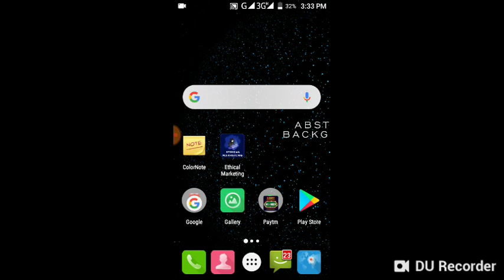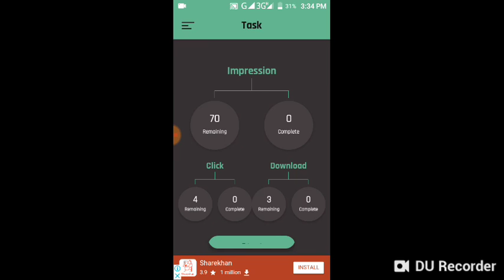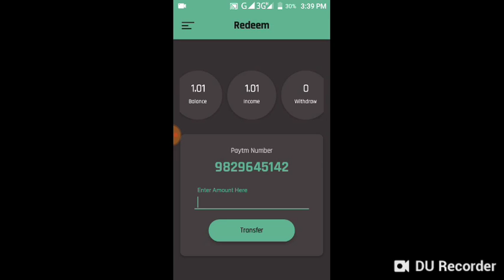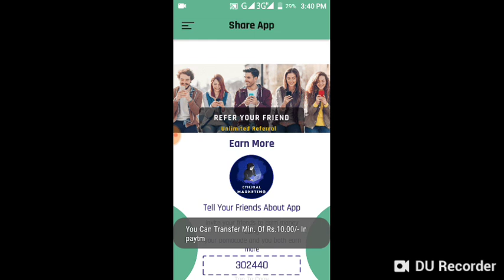5+5+5+5 in paytm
Refer code=302440